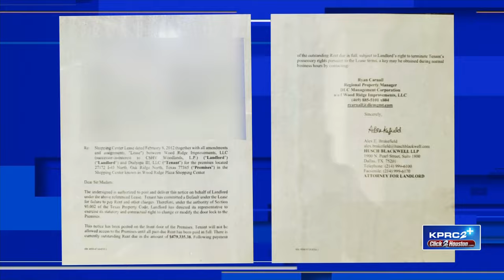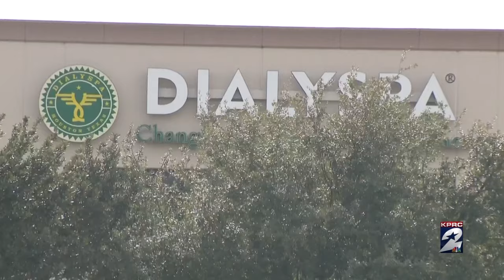Dialysis patients quickly finding alternatives after clinic closes several locations